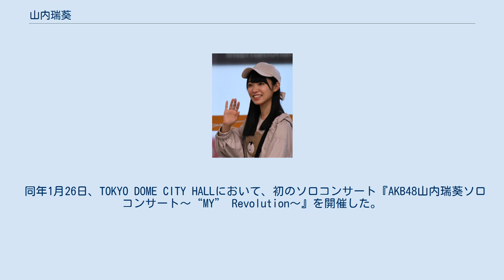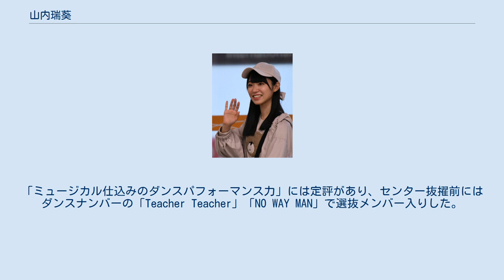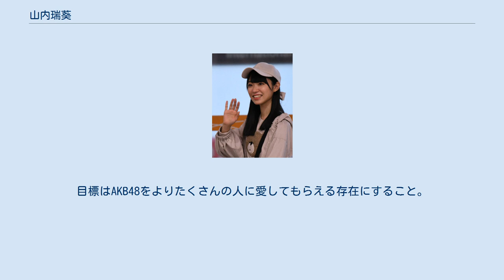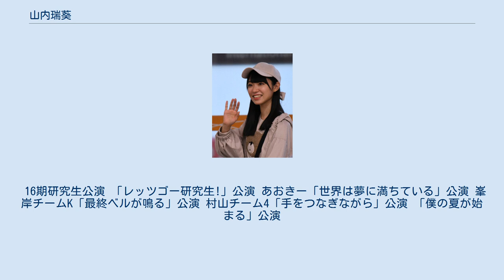山内瑞葵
山内 瑞葵（やまうち みずき、2001年〈平成13年〉9月20日 - ）は、日本のアイドルであり、女性アイドルグループ・AKB48チーム4のメンバーである。
愛称は、ずっきー。
東京都出身。
株式会社DH所属。
 子役として、劇団四季の『ライオン・キング』でヤングナラ役を約2年務めるなどミュージカルに出演していた。
 2016年10月16日、AKB48第16期生オーディションの最終審査に合格し、仮研究生になる。
同年12月8日、AKB48劇場で開催された『AKB48劇場オープン11周年特別記念公演』で最終セレクションを突破した16期研究生19人の1人としてお披露目された。
 2017年12月8日、AKB48劇場で開催された『AKB48劇場12周年特別記念公演』で発表された組閣（チーム再編成）により、正規メンバーへの昇格およびチーム4配属が決まった。
 2018年5月30日発売のAKB48の52ndシングル『Teacher Teacher』で初めてシングル表題曲の選抜メンバーに入った。
 同年6月6日に行われたAKB48 村山チーム4「手をつなぎながら」公演の初日公演では、公演で主にセンターに立つ松井珠理奈のポジションに抜擢された。
 同年に開催された『AKB48 53rdシングル 世界選抜総選挙』において92位となり、「第10回世界選抜総選挙記念枠」に選出された。
 2019年には、「坂道AKB」第3弾の『ジワるDAYS』カップリング曲「初恋ドア」を歌唱するメンバーに選ばれた。
 2020年1月20日、3月18日発売のAKB48の57thシングル『失恋、ありがとう』で初のシングル表題曲のセンターポジションに抜擢されることが発表された。
 同年1月26日、TOKYO DOME CITY HALLにおいて、初のソロコンサート『AKB48山内瑞葵ソロコンサート〜“MY” Revolution〜』を開催した。
 同年2月22日、渋谷ストリームで開催された『2020 AKB48新ユニット！新体感ライブ祭り♪』初日公演で小栗有以ら美少女5人組ユニット「IxR」（アイル）のメンバーとしてパフォーマンスを披露した。
 同年11月29日にNMB48の白間美瑠の新型コロナウイルス感染が確認され、白間と仕事で共演していた山内らAKB48メンバー11人も濃厚接触者に認定されて自宅待機となることが12月2日に発表された。
12月12日、活動を再開。
 幼少期から歌って踊ることが大好きであった。
アイドルになるきっかけは、ミュージカル『ライオンキング』に同じく子役として出演経験があったHKT48の宮脇咲良に出会って憧れを抱いたことにあり、AKB48に入りたいと思うようになった。
AKB48に加入してからは毎日、最低1回は「絶対にセンターになれますように」と願ってきた。
 2019年1月13日に開催された『AKB48 チーム4単独コンサート〜友達ができた〜』では、AKB48のアルバム『ここがロドスだ、ここで跳べ!』に収録された憧れの宮脇咲良のソロ曲「彼女」を披露することができた。
 特技はジャズダンス、耳を動かすこと。
「ミュージカル仕込みのダンスパフォーマンス力」には定評があり、センター抜擢前にはダンスナンバーの「Teacher Teacher」「NO WAY MAN」で選抜メンバー入りした。
「ダンスと歌の能力が高く、グループスタッフらの期待を一身に集める逸材」であり、2020年3月の高等学校卒業後は「AKB一筋で、AKBを盛り上げることに専念したい」「自分自身にも、AKBにも、革命を起こせる人間になりたい」との強い意欲を持っている。
 リボンが大好き。
リボン好きを公言してきたことから、「失恋、ありがとう」のミュージック・ビデオの衣装には、ベレー帽の後ろや胸元などにリボンが付けられたほか、メンバーの衣装にもリボンが付けられた。
 好きな料理は、中学生の時に給食でいちばん好きな献立だったキムチチャーハン。
好きなスイーツは、クッキーとアイスクリーム。
食べることが大好きだが、アイドルとしての食事制限もあるので、食べ物の画像を見ることで満足している。
 リスペクトしているアイドルは、AKB48劇場を強く愛し続けて芯が強く、メンバーに寄り添って優しい村山彩希。
グループの中で彼女にするなら、隣にいるとずーっと癒され、一緒にいると楽しそうな坂口渚沙。
グループの中で彼氏にするな...